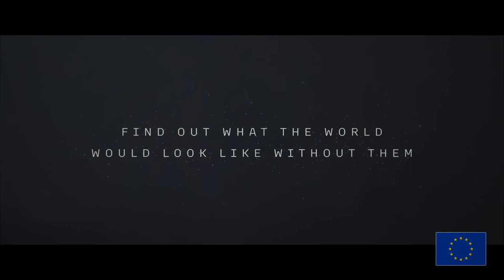Pollinator Park by Vincent Callebaut Architectures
The amount and diversity of pollinators strongly influence plant biodiversity and vice versa. The loss of biodiversity in pollinators now threatens the sustainability of the plant communities that feed us. 35% of what we eat depends on pollination by insects including coffee, cocoa, and spices. The service provided by bees and main pollinators has been estimated by INRA at 153 billion euros per year. In order to preserve and restore the biodiversity of pollinating fauna, Pollinator Park is a true demonstrator on a real scale. It shows good practices in pollinator preservation on multiple levels: territorial land-use, agricultural, forest, and urban.

Ecology is the “raw material” of architecture in the 21st century and this is the leitmotif of Pollinator Park. Ode to nature, its organic design is directly bioinspired by pollination, the sexual reproduction method of plants. It thus poetically draws its structure from that of a blooming flower. Central Park symbolizes female organs and unites all of the park's exhibition spaces. From bottom to top, the ovaries constitute the educational spiral-structured biodomes, the style accommodates a panoramic glass elevator and a Chambord double staircase, while the stigma is transformed into an observation platform flourishing in the sky.

From this epicenter, the Farmlands are dedicated to the agriculture of the future. They are spatially organized in a radial plane. In terms of landscape, these botanical greenhouses for exhibition and agricultural production are protected by a huge perianth. This consists of a 5-sepal calyx around Central Park and a 5-petal corolla around the Farmlands. The organic architecture of Pollinator Park stimulates the natural flow of the visitor experience where biomorphic architecture and lush nature merge into a unique ecosystem exhibiting how nature creates ecosystems. Source by Vincent Callebaut Architectures.